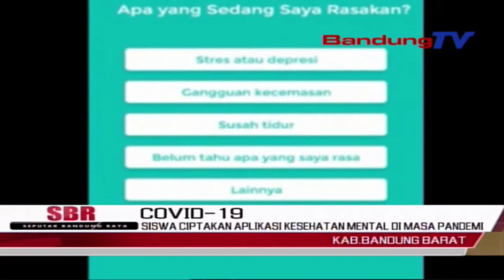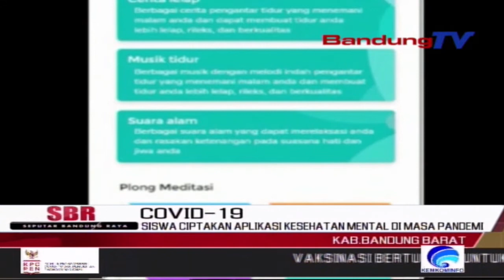Siswa Ciptakan Aplikasi Kesehatan Mental Di Masa Pandemi | SBR | BANDUNGTV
SBR | BANDUNGTV | Aplikasi karya pelajar SMA di Kabupaten Bandung Barat patut untuk dicoba.  Aplikasi yang diberi nama Plong, menyediakan berbagai fitur yang dapat menenangkan hati, hingga setiap penggunanya dapat terhindari dari resiko depresi, apalagi ditengah Pandemi Covid 19 ini. Penasaran dengan aplikasi kesehatan mental pertama di indonesia tersebut? berikut liputannya.